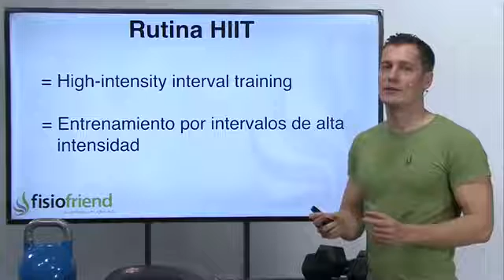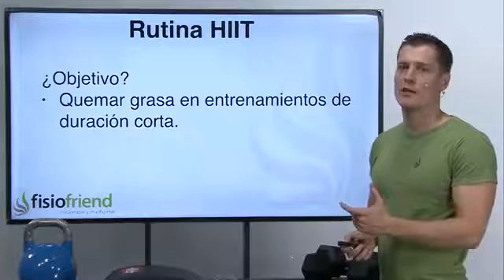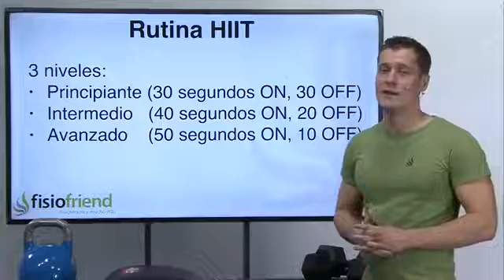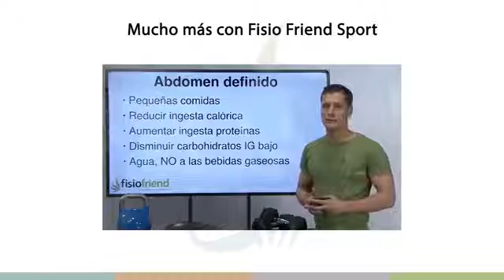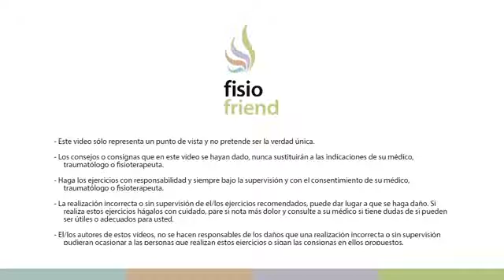Rutina Educación Física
No olviden hacer su rutina de ejercicios y grabar sus videos.